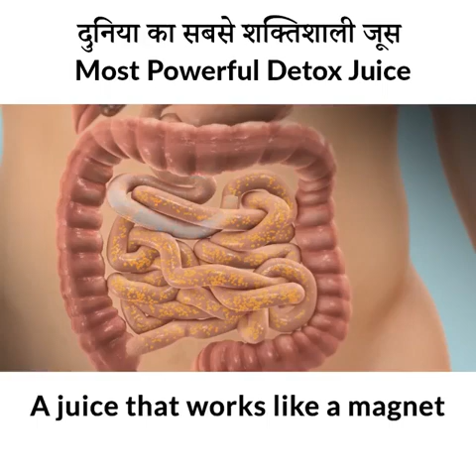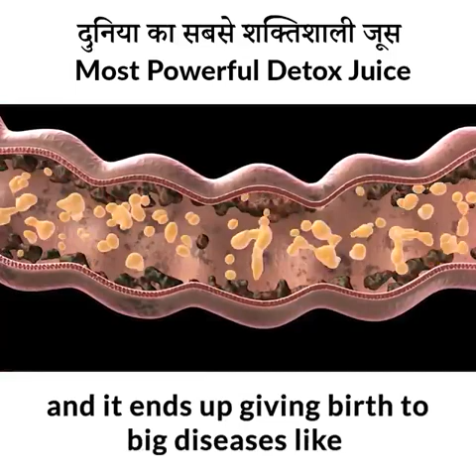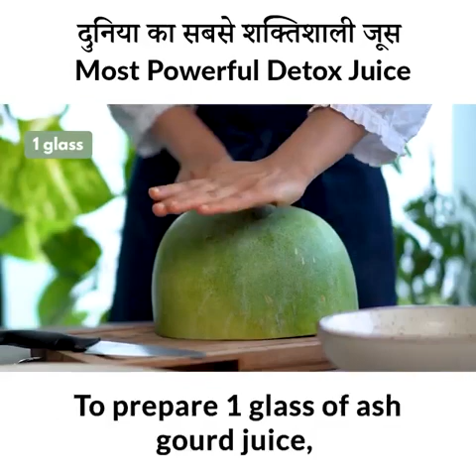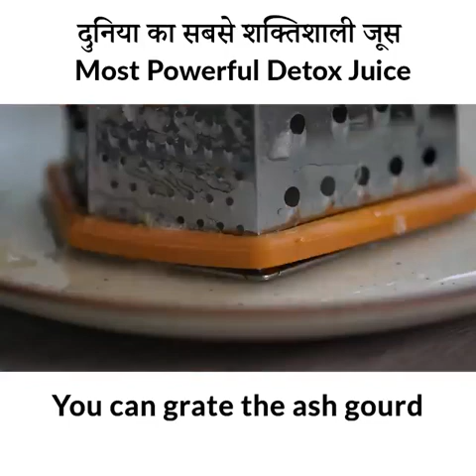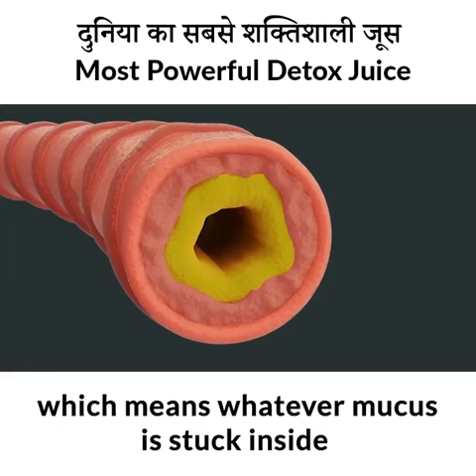our health care provid nutrition juice